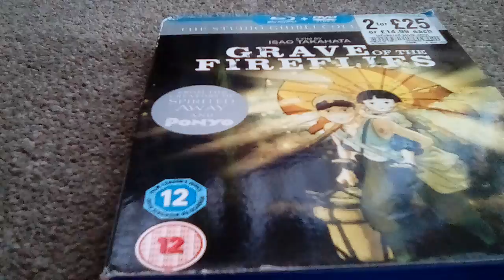Grave of the fireflies anime film review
When Studio Ghibli made a realistic film